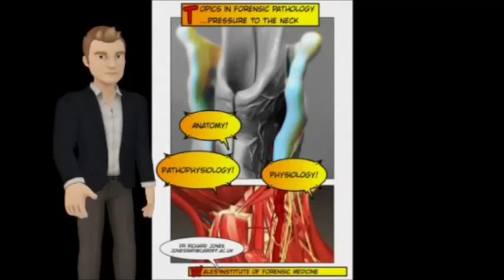Topics in forensic pathology - pressure to the neck - petechial haemorrhages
A short video about petechial haemorrhages (petechiae), and their significance in forensic pathology.